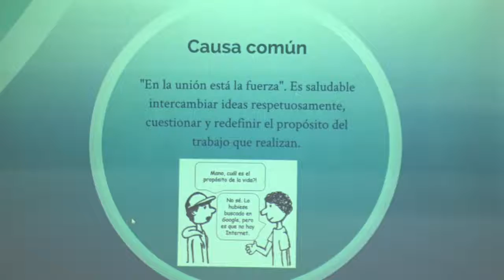Ciudadanía digital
“Si algo ha revolucionado el mundo digital es la educación, así que dentro de los ambientes cibernéticos, tenemos que humanizarnos.  Humanizar lo digital a través de la educación”, así sostuvo padre Orlando Lugo, profesor de teología de la PUCPR durante el diálogo interdisciplinario Ciudadanía digital: desafíos educativos en el uso de los medios de comunicación social.